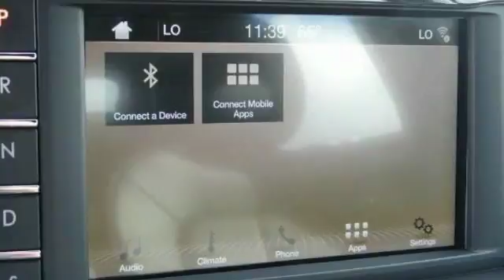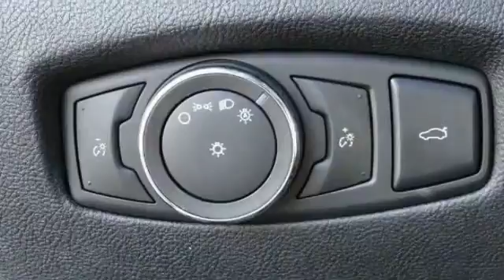2017 LINCOLN Continental HEMET BEAUMONT MENIFEE PERRIS LAKE ELSINORE MURRIETA 816270X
2017 LINCOLN Continental SELECT FWD

GOSCH FORD HEMET PROUDLY SERVING HEMET, BEAUMONT, MENIFEE, PERRIS, LAKE ELSINORE, MURRIETA, AND SURROUNDING SOUTHERN CALIFORNIA LOCATIONS. THIS BLACK VELVET 2017 LINCOLN CONTINENTAL IS EQUIPPED WITH A 3.7L Ti-VCT V6 Engine, AUTOMATIC TRANSMISSION, AND RECEIVES AN ESTIMATED 17 City/26 Hwy MPG. GOSCH FORD HEMET 150 CARRIAGE CIRCLE HEMET CA 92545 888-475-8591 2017 LINCOLN CONTINENTAL SELECT FWD Thank you for visiting another one of Gosch Auto Group's online listings! Please continue for more information on this 2017 Lincoln Continental Select with 13,842 miles. This 2017 Lincoln Continental comes with a CARFAX Buyback Guarantee, which means you can buy with certainty. This Lincoln Continental Select is for the discerning driver who demands the utmost of his vehicle. You've found the one you've been looking for. Your dream car. More information about the 2017 Lincoln Continental: The 2017 Lincoln Continental is the flagship sedan in Lincoln's lineup. It's a full sized car, with plenty of room for back seat passengers as well as all their luggage. Prices start at around $45,000 with the most expensive trim levels still coming in below $60,000. The Continental's pricing puts it squarely in competition with mid-sized sedans from German luxury manufacturers such as the Audi A6 and the BMW 5-series. However, the Continental undercuts its German rivals from a value standpoint at every turn. Even with a base price a few thousand dollars less than either the Audi A6 or the BMW 5-series, the standard V6 engine in the base Continental is much more powerful than any of the turbocharged 4-cylinders offered on lesser versions of the German cars. The Lincoln also promises a much more serene driving experience, with a smaller emphasis on sport and a greater emphasis on ultimate comfort. This model sets itself apart with spacious rear seat, quiet interior, Luxurious appointments, and powerful engine Please contact the Gosch Auto Group for more information. Stock #: 816270X | VIN: 1LN6L9SK3H5609551 | 2017 LINCOLN Continental Select FWD Gosch Ford Hemet